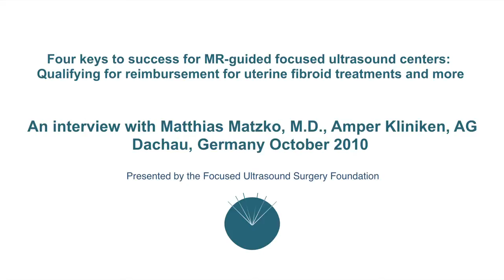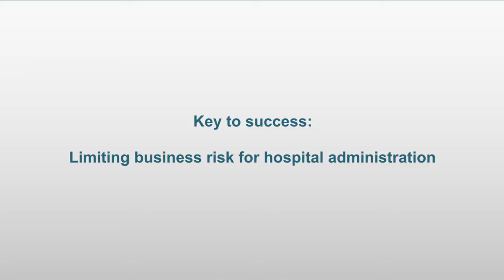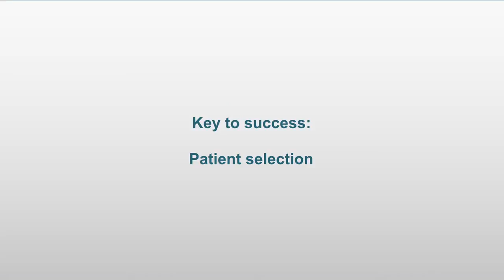German Radiologist leads the way in surmounting Focused Ultrasound reimbursement barriers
Matthias Matzko, MD has emerged as a leading European advocate for MR-guided focused ultrasound. Head of Interventional and Diagnostic Radiology at Amper Kliniken AG in Dachau, Matzko learned about focused ultrasound and admits to becoming "kind of infected" with enthusiasm for the technology.

From the start, Matzko and his colleagues were convinced that careful patient selection was essential. "When you want to have reimbursement for such a new method, you have to produce good results, and that's why you have to select patients very carefully," he says.